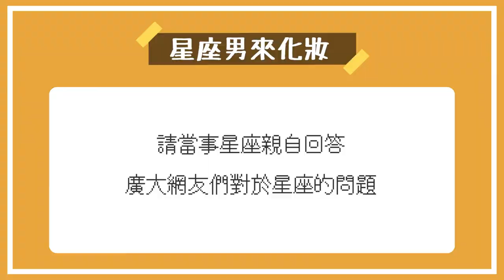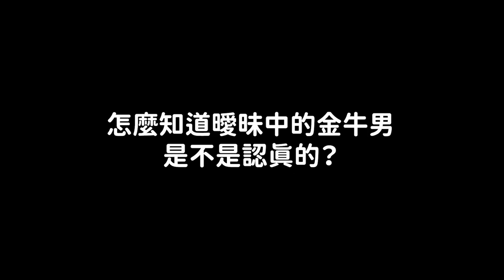星座男來化妝#6 金牛男就是愛ＯＯ 不能說的內心祕密首次公開?!?! 最愛趁亂偷開車的無害代表抵達~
星座闢謠 ┃邀請各星座型男來聊聊網友對其代表的星座的誤解，邊聊天邊用BLACKMONSTER 系列產品體驗化妝 !
Signs and Assumptions of Them┃Misunderstood Facts About Each Zodiac Sign They Want You To Understand - feat. BLACK MONSTER